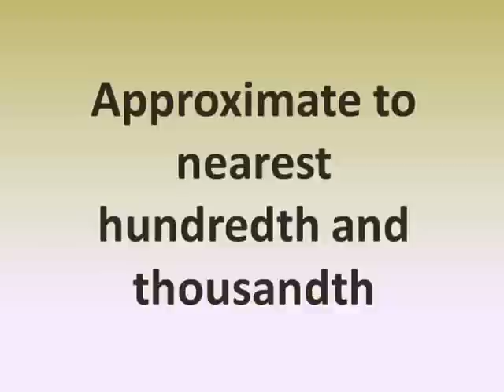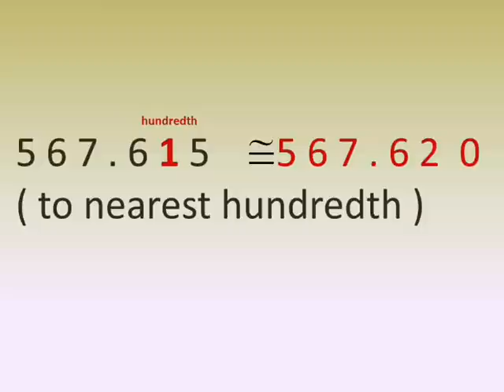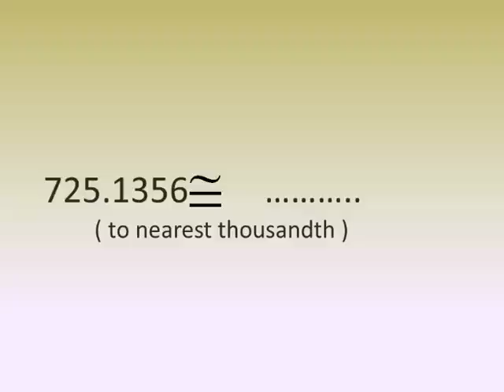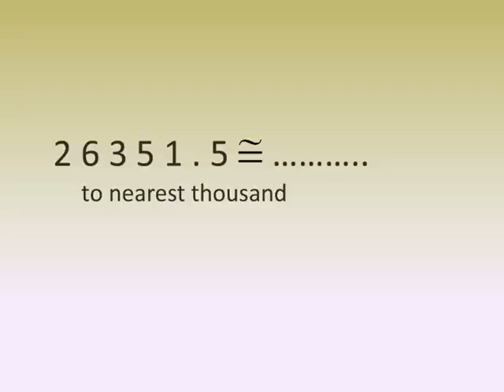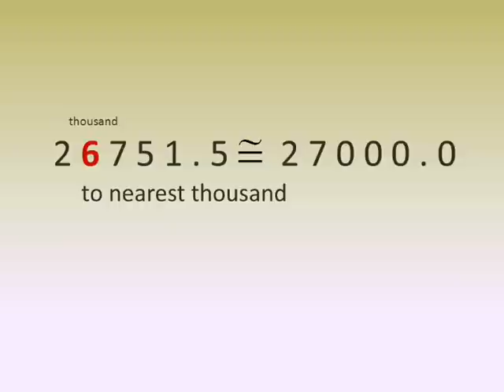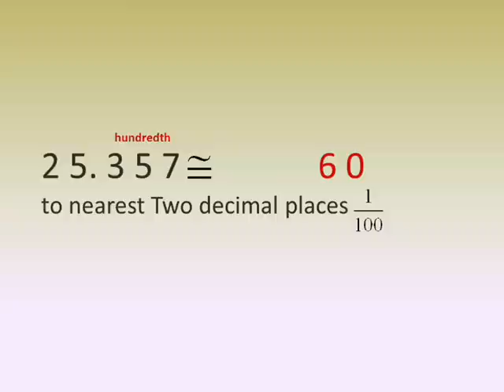primary 5 math lessons first term unit 1 lesson 1 approximation ماس خامسة ابتداءي الترم الاول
حل حلول شيتات امتحانات مراجعة نهائية نهاية اخر العام السنة ماث شرح جميع  دروس ماس الصف الرابع الاول الثالث الخامس السادس الابتدائى الترم الاول الثانى اولى تانية تالتة رابعة خامسة ساتة اعدادى مجانية مجانا جبر هندسة primary 1 primary 2 primary 3 primary 4 primary 5 primary 6 prep 1 algebra prep 2 geometry prep 3 solution explain math stage 1 stage 2 stage 3 stage 4 stage 5 stage 6 stage 7